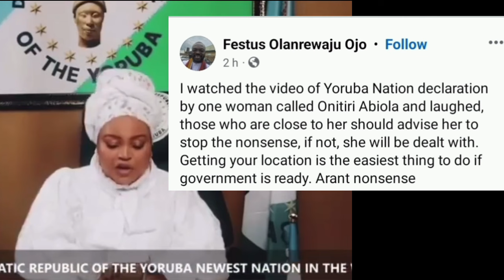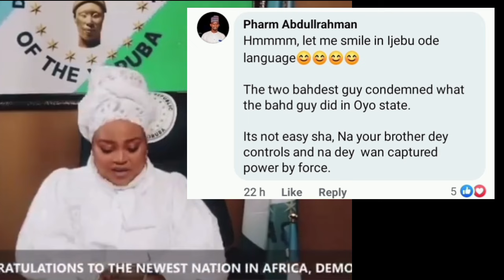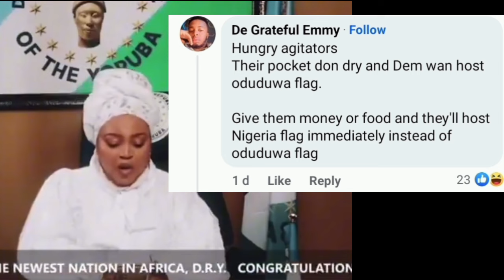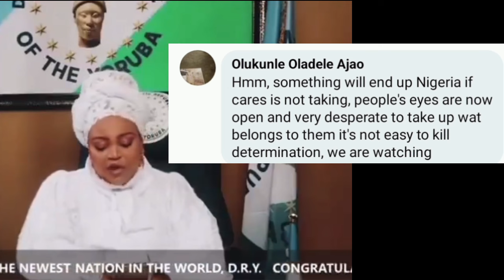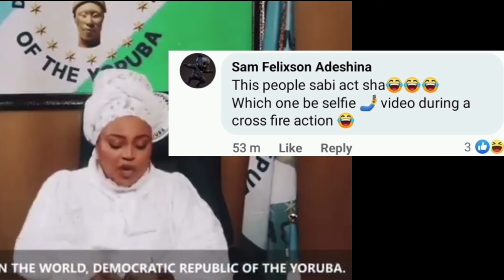Yoruba Nation Leader Declares Independence In Ibadan, Oyo State Amidst Gunfire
Yoruba Nation Self-Determination Leader, Modupe Onitiri Abiola Declares Independence In Ibadan, Oyo State Amidst Gunfire